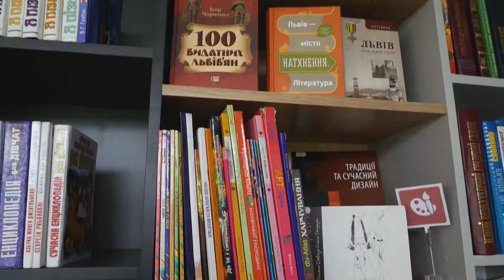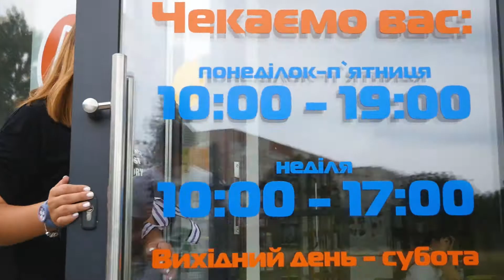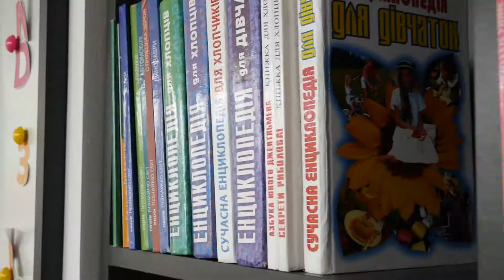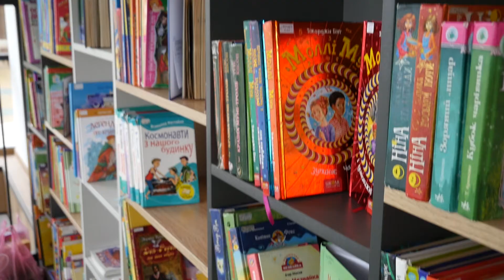Схвалено дітьми "Smart Бібліотека" Ведуча Юлія Цекіт